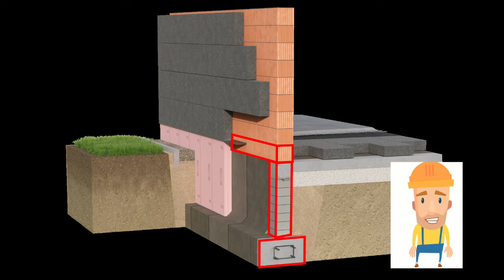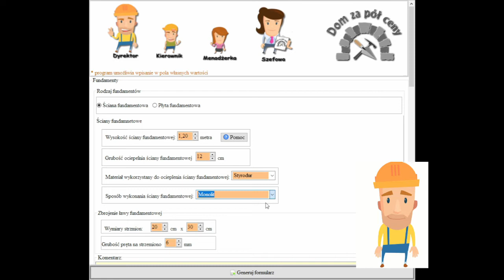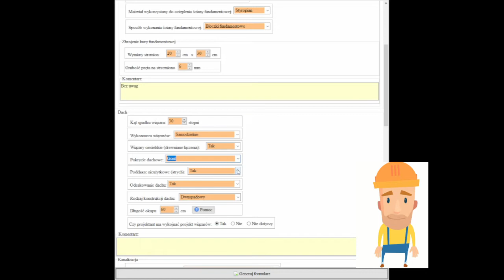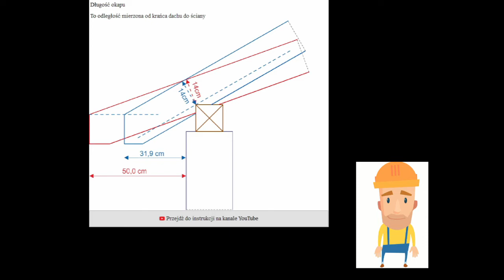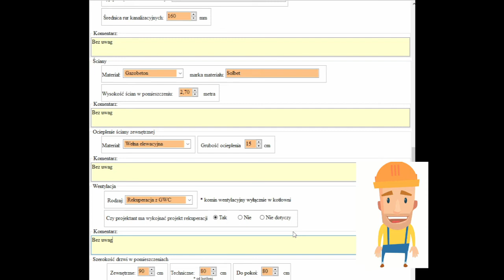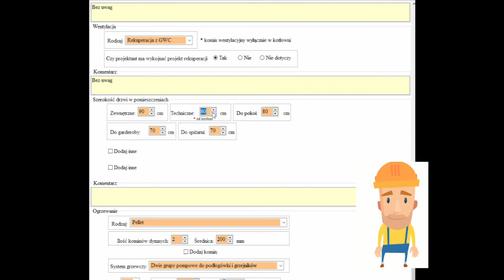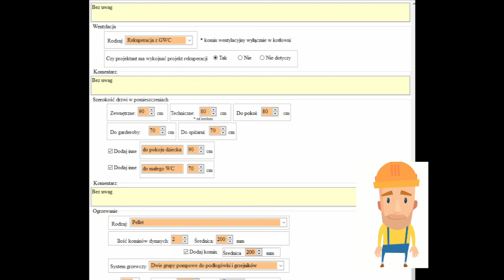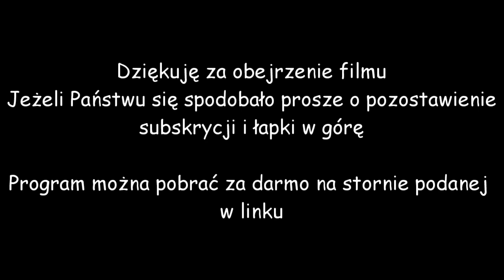Dom za pół ceny (dzpc) - program komputerowy „Formularz - wytyczne dla projektanta”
Witam na kanale „Dom za pół ceny”. Z tej strony Dyrektor

W dniu dzisiejszym zaprezentuję dla państwa program komputerowy „Formularz - wytyczne dla projektanta”. Co to za program i do czego służy? Jeżeli jesteście Państwo ciekawi zapraszam na film. A więc zaczynamy